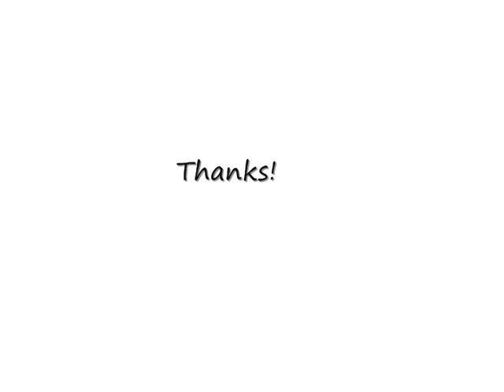[FEklips] The Big Blue Mushroom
Hello!

Sound was muted the previous video no matter how I edited it! Argh, second video, short one.

The start of the adventure begins, however, interrupted by a shocking news, the young adventurer rushes to see the phenomenon!

I know this isn't a lot of things or a very big event! But just testing!

Recorded with Fraps 2.9.7 on MapleSEA, Delphinus. Edited with Windows Movie Maker. Done over a course of 5 hours. A total of 1 whole movie clip used.